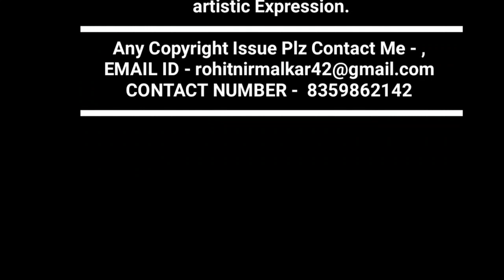मदहोश हो जाओगे Gauri Kripa Dhumal (CG King)👑का धुन सुनो शानदार सलाम देते हुएEid Miladunnabi 2019 Dz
🙋🏻‍♂ हैलो ...
दोस्तो.
आपका स्वागत है,
मेरे चैनल ..

 Dhumal Zone

भाइयो  कृप्या
  🎧🎧Earphone

यहा आपको

Dj,धुमाल  आदि

करुगा ।।

और

जाओ ||

Please

Dhumal Zone
DhumalZone
Dz